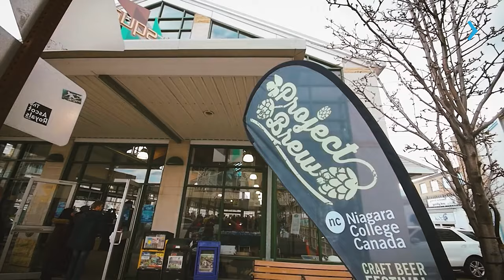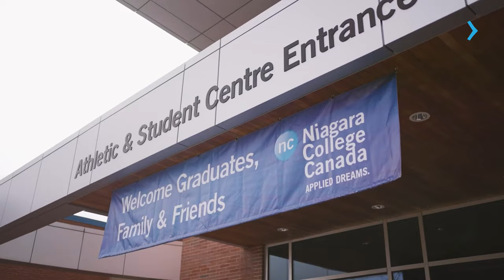TUDO SOBRE O NIAGARA COLLEGE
A Camilla Seccon, gerente de recrutamento do Niagara College, explica todas as oportunidades que o Niagara College tem a oferecer pra você que pensa em fazer um curso superior no Canadá em uma cidade próxima a Toronto.